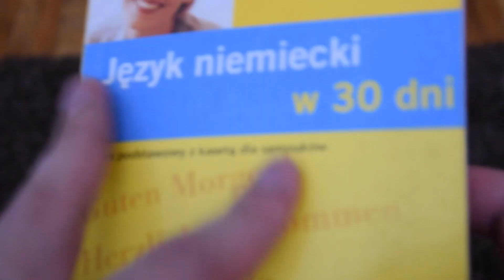DLACZEGO NIENAWIDZIMY MORGANY?